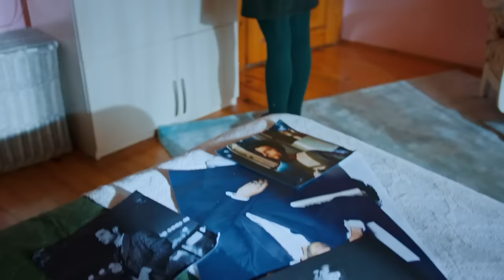Yıldızlar Şahidim 4.Bölüm Fragmanı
Yıldızlar Şahidim final bölümüyle Cuma 21:45'de Star'da!